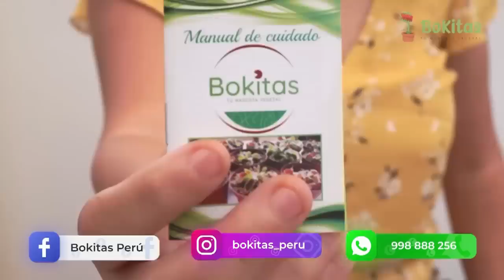PERÚ vs AUSTRALIA "LA PREVIA" 🏆 LA CLAVE PARA GANAR EL PARTIDO | QUEREMOS EL MUNDIAL